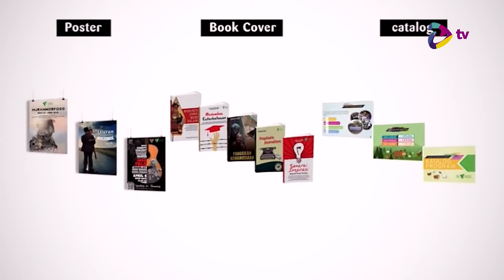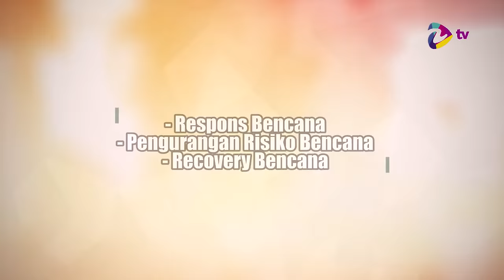ONLINE TALKSHOW - Fenomena Dayung Patah Antara Mitos dan Kelalaian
Badan Kesehatan Sedunia (WHO) melaporkan kematian karena tenggelam termasuk 10 penyebab utama kematian anak-anak dan orang muda. Menurut Data WHO 2014, setiap tahun 372.000 orang mati karena tenggelam dan 90 persen dari kematian ini terjadi di negara-negara berpenghasilan rendah hingga menengah.  Setiap jam lebih dari 40 orang mati tenggelam baik karena sebab umum maupun karena bencana besar. Tingkat kematian tertinggi terdapat di wilayah Afrika, Asia Tenggara dan Pasifik Barat.

Nah, bagaimana dengan di Indonesia ? Mati tenggelam ini dikenal dengan Fenomena Dayung Patah. Apakah Fenomena Dayung Patah ini hanya sekedar mitos apa ada faktor kelalaian. Baiknya kita cari jawabannya dalam Online Talkshow,  Rabu 16 September 2020, bersama Narasumber:

Abdul Azis (Manager Respon DMC) dan Adhe Indra Saputra (Team Respon DMC)
‌Host : Maifil Eka Putra